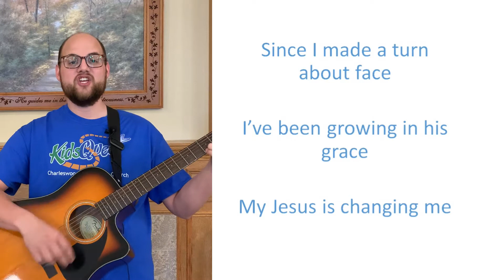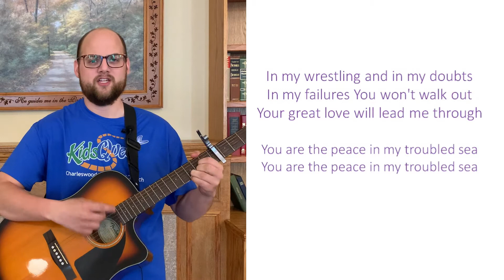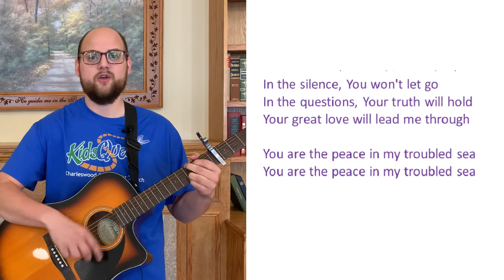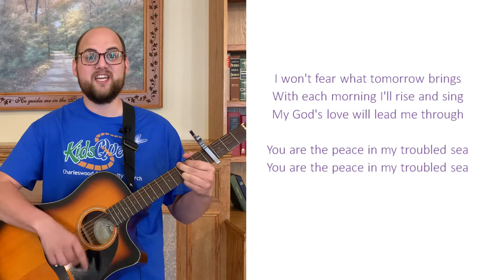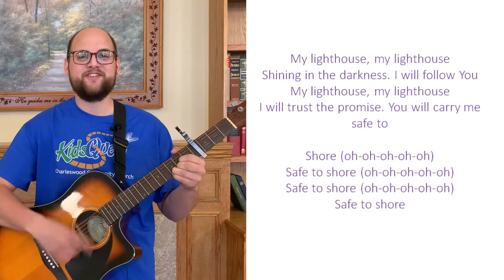Kids Quest Lesson - June 13, 2021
Join us for a fun time of singing, dancing and lesson 3 of our Science series!